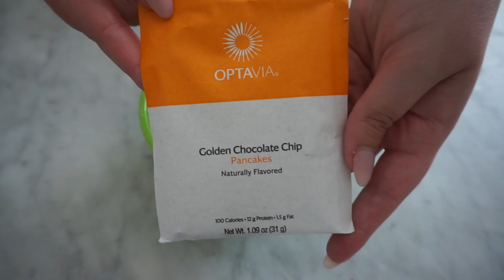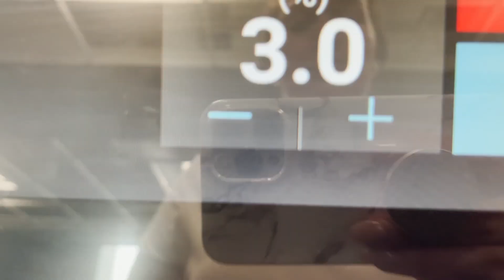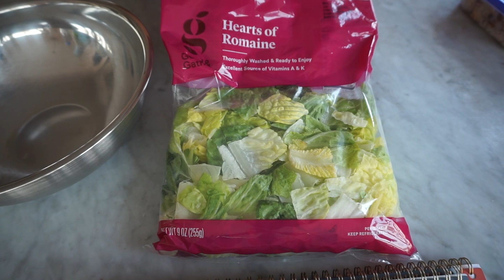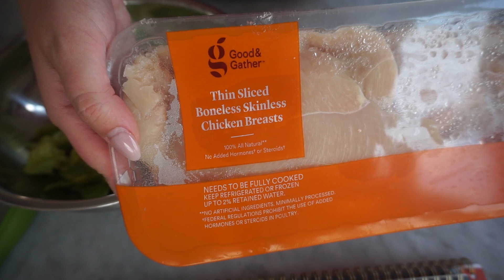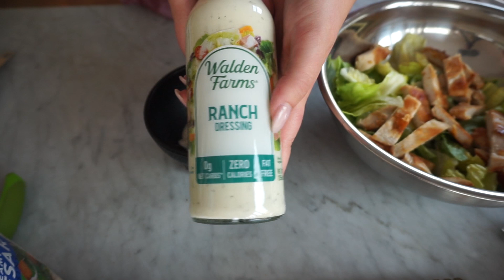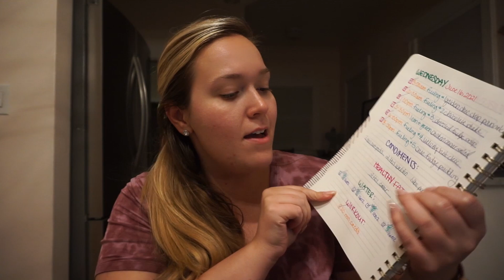DAY 16 // 30 DAY HEALTHY RESET // WHAT I EAT TO LOSE WEIGHT + RESTAURANT-STYLE CAESAR SALAD?!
Thank you for joining me in my ShleesHealthJourney Series! If you are new here, I'll give you a quick update! I have tried what feels like every diet, health plan, and weight loss trend imaginable including Weight Watchers (WW), NutriSystem, intermittent fasting, counting calories, YOU NAME IT! The best plan that has worked for me is the Optavia 5&1 Program because it is easy to follow and easy to keep up with in my CRAZY busy lifestyle.

PLUS Zack and I have officially left Colorado and have ventured out to our first stop of AdventuresFromAtoZ in PHOENIX, AZ!! Now that we have settled in a little bit, we have had our fun ;) and have chosen what we want our new life to look like in this next chapter, we have officially decided that our biggest focus right now is CONSISTENCY in our routines. We want to design our DREAM LIFE that includes our healthiest habits for the LONG HAUL. We truly believe that as long as we optimize our healthy habits, any goal or dream is possible. So I am taking this next month of June to really set those habits in stone, and I want YOU to do it with me!! Let's create the REAL healthy LIFESTYLE we always knew we could live!

It's official!! DAY 16 of my 30DayHealthyReset is HERE!! I am sharing my FULL DAY Of EATING on my Optavia 5&1 Program! I'm bringing you along with me to show the 5 fuelings I ate during the day, how I made sure to drink all of my water, how I make my coffee in the morning, how your body is adjusting, how you will feel from the time you wake up to the time you go to bed, and MORE tips! Use this guide as a starting point for your journey on the Optavia 5&1 Plan, or if you are just looking for some new healthy options to incorporate into your household to live a more healthy lifestyle!

PLUS I am also sharing my quick and easy grocery haul for some extra ingredients to add to our Lean & Greens this week!

Did you complete your tracking journal?? Tag me on IG @ashleynkisner with a pic of your tracking journal and use the 30DayHealthyReset so we can follow along TOGETHER!!

PRODUCTS I USED:
My Journal
My Pens
Dash Waffle Maker
Hand Mixer
Olive Oil Spray
My Mixing Bowls
Chicken Breasts
Romaine Lettuce
Ranch Dressing
Caesar Dressing
Salad Scissors
Parmesan Cheese

DAY 15 // 30 DAY HEALTHY RESET // WHAT I EAT TO LOSE WEIGHT + WEEKLY LEAN AND GREEN GROCERY HAUL!

optavia,optavia full day of eating,optavia weight loss,optavia unboxing,optavia getting started,optavia lean and green meals,optavia 5 and 1 plan,how to lose weight fast,optavia what i eat in a day,fueling hacks optavia,optavia weightloss,optavia getting back on track,optavia motivation,weight loss motivation,optavia day 1,what i eat in a day to lose weight,optavia lean and green recipes,optavia restart,optavia weekly meal plan,optavia caesar salad